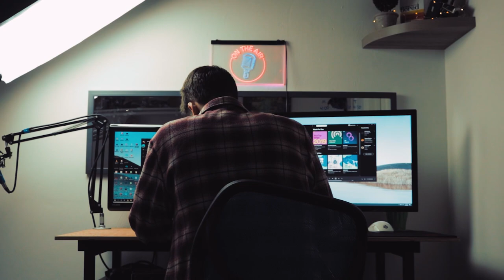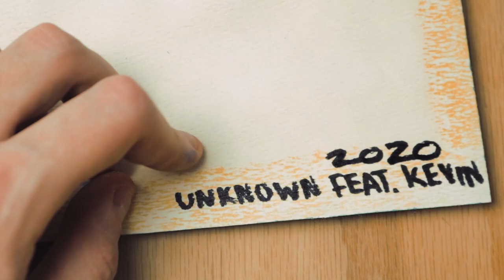Painting on a Thrift Store Painting (REPAINTING) | When You're Bored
When You're Bored Episode 6

Another repainting video, but this time it's about squids and boats. Plus a valuable life lesson on basic needs. I got this painting at a thrift shop for $2, so I decided to paint on it some more.